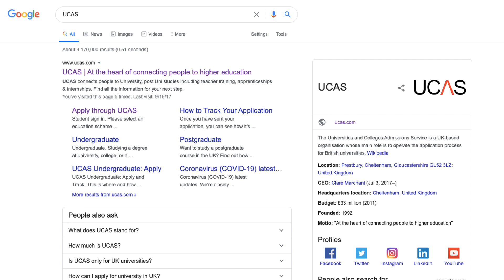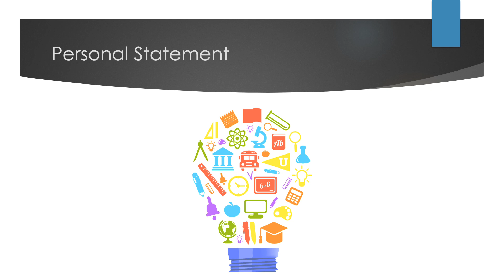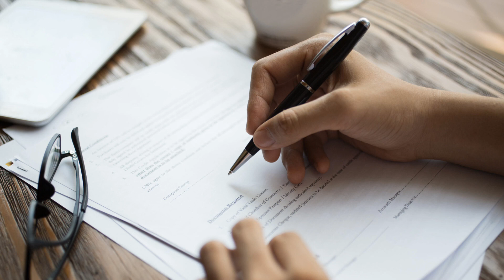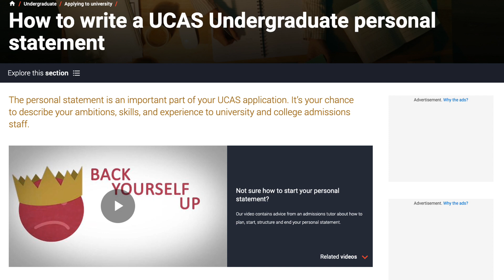Applying to UK as an International Student (Pakistan) | How to Write Your Personal Statement | UCAS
A comprehensive beginner's guide to applying to the UK for an undergraduate degree.